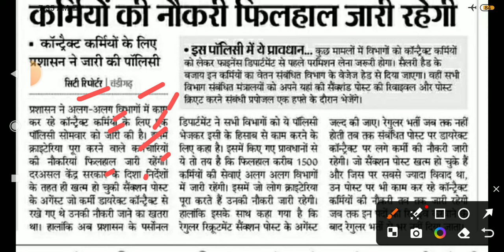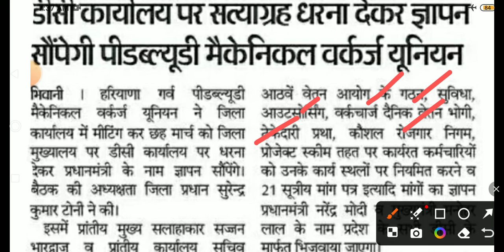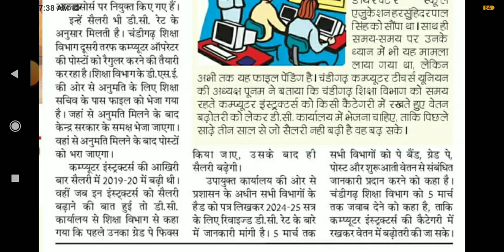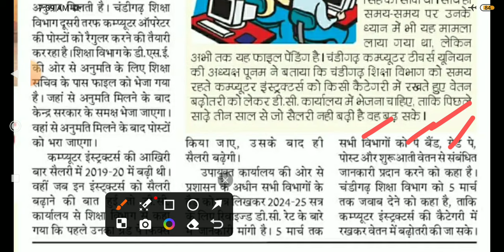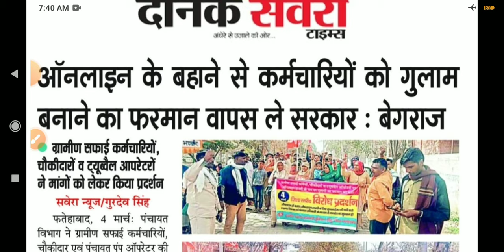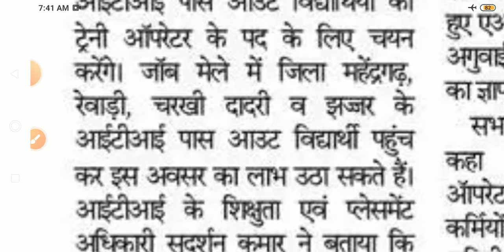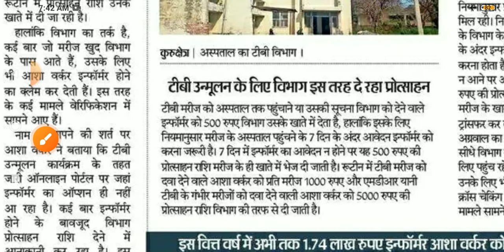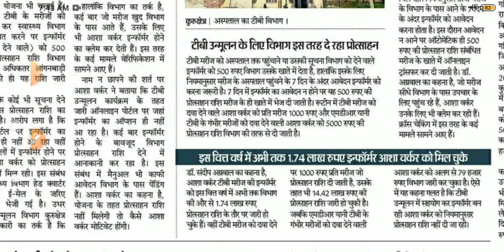outsourcing employee haryana || hkrn employee || DC rate employee news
asha worker latest coverage
gramin tubewell operator news
hkrnl latest coverage